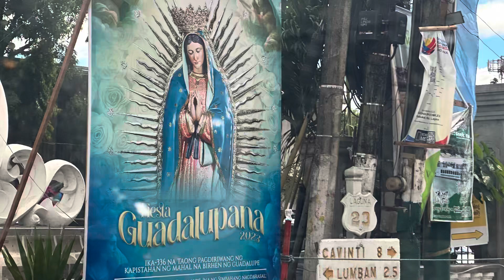336th Year of Feast Day of OUR LADY OF GUADALUPE. Procession of the image of Our Lady of Guadalupe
An event witnessed by Us, Ebu and Minio, for the first time was in our video.  As this Catholic Church procession passed the Aglipayan Church,  bells where ringing and their image of Our Lady of Guadalupe was all lighted up facing the other image of Our Lady of Guadalupe in the passing procession….2 beautiful images of Our Lady of Guadalupe - 1 facing the passing procession and the other 1 image slowing down, both paying respect. … All this beautiful actions highlighted by colorful fireworks from Mr. Cesar Palma.  Thank you Sir Cesar for this kind gesture!  Mabuhay!

VIVA LA NUESTRA SEÑORA DE GUADALUPE!

Pls watch our next video of this procession as it passed the Historical “Arkong Bata ng Pagsanjan”.

Us, Ebu & Minio here and there!